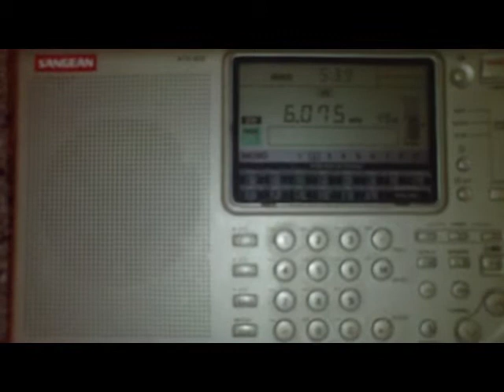Radio Vatikan, Deutscher Dienst/ German Service